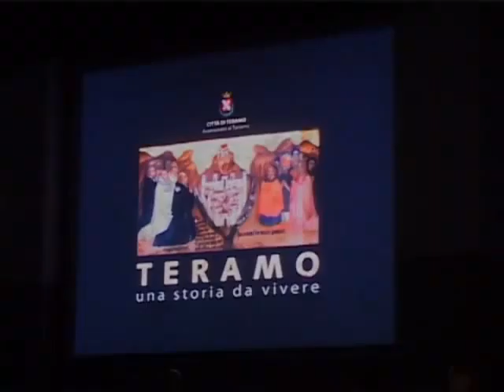TERAMO NEL NUOVO ABRUZZO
Convegno del 25/02/2011 presso il parco della scienza per lo sviluppo del territorio